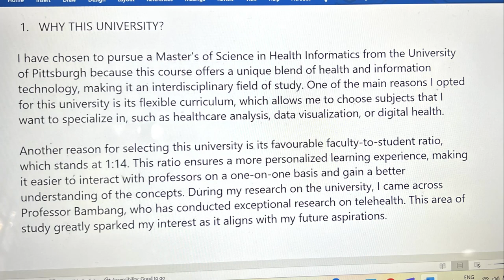My F1 Visa Interview Experience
My Visa was Approved in 30secs.
This video is my USA F1 visa interview experience and I have both my ofc and vi experience with a few other tips to ace your visa interview.